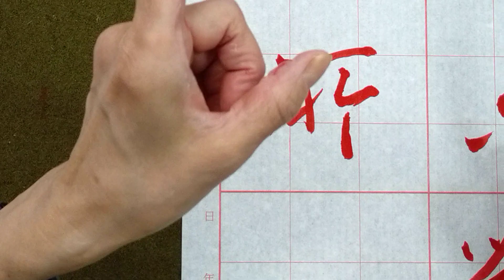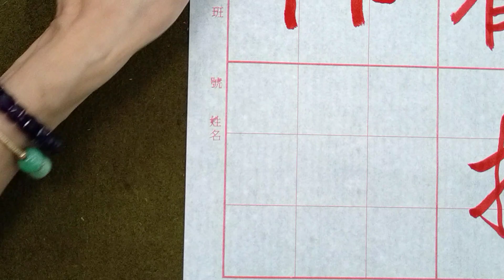行書典範！懷仁集王字聖教序（1121111）二玄社p29第3行：2、「所作論...」